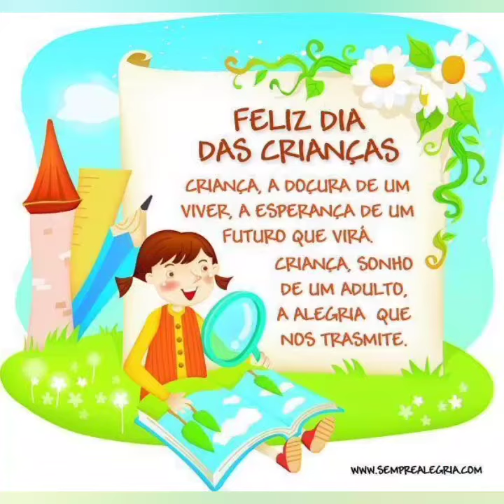MENSAGEM FELIZ DIA DAS CRIANÇAS 👫👬👯